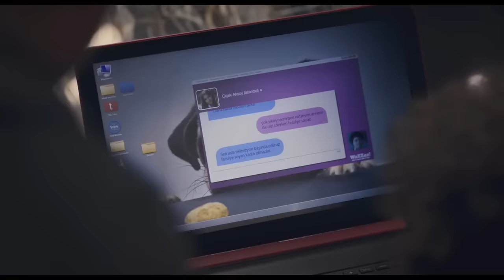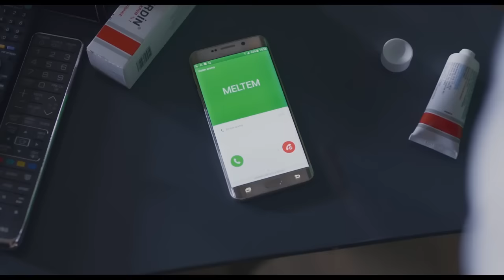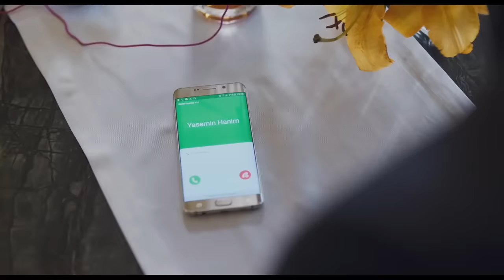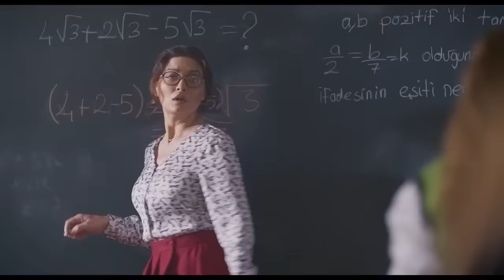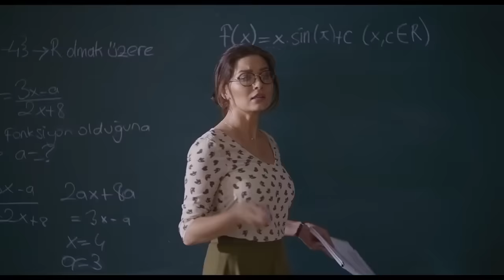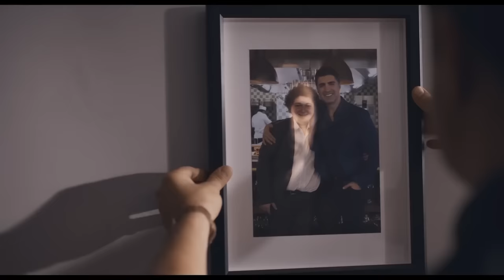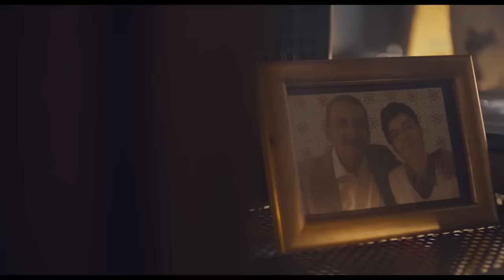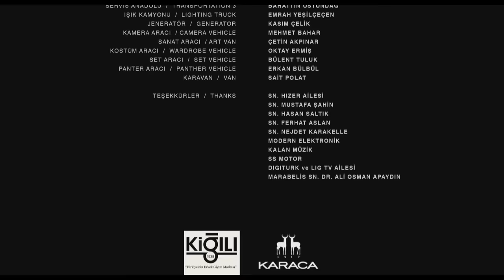İkinci Şans | Özcan Deniz - Nurgül Yeşilçay FULL HD Yerli Romantik Komedi Filmi İzle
Matematik öğretmeni olan çok güzel bir kadın Yasemin ile et restoranı sahibi karizmatik gurme Cemal'in yolları kesişir. Yasemin geçmişte yaşadığı yanlış evililiğin yaralarını sarmaya çalışan, attığı adımlara dikkat eden bir annedir. Cemal ise sosyal, geçmişinden kurtulmak isteyen gamsız bir adamdır. Bu zıt karakterli ikilinin tanışması önce kavgalı olacaksa da zamanla hüzünlü bir aşka dönüşecektir. Geçmişlerinin derinlerine indiklerinde ikisinin de ikinci bir şansa ihtiyacı olduğu ortaya çıkar.

Başrollerinde Nurgül Yeşilçay ve Özcan Deniz'in yer aldığı filmin senaristliğini ve yönetmenliğini de Özcan Deniz üstleniyor. Çekimlerinin büyük bölümü İstanbul'da gerçekleştirilen filmin oyuncu kadrosunda ayrıca Mesut Can Tomay, Afra Saraçoğlu, Berrin Arısoy Akhasanoğlu, Fulya Şirin, Anıl Altınöz, Aybike Turan, Duygu Çelebi ve Füsun Erbulak da yer alıyor.

Tür: Romantik Komedi
Yayın Tarihi: 2016
Yönetmen: Özcan Deniz
Senarist: Özcan Deniz
Oyuncular: Özcan Deniz, Nurgül Yeşilçay, Mesut Can Tomay, Tolga Deniz, Afra Saraçoğlu, Berrin Arısoy Akhasanoğlu, Fulya Şirin, Anıl Altınöz, Aybike Turan